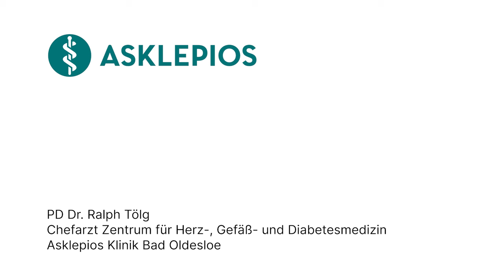Das fasziniert mich an der Gefäßmedizin! - Besondere Momente in der Medizin | Asklepios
Privatdozent Dr. Ralph Tölg brennt für die hochtechnisierte Herz- und Gefäßmedizin. Was ihn daran so fasziniert, erzählt der Chefarzt des Zentrums für Herz-, Gefäß- und Diabetesmedizin an der Asklepios Klinik Bad Oldesloe in diesem Video.